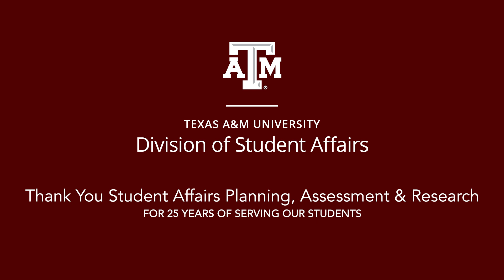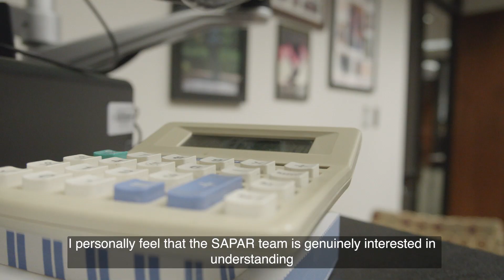Texas A&M Student Affairs Research Celebrates 25 Years of Service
25 Years of Top-Notch Student Affairs Assessment at Texas A&M University.

The Department of Student Affairs Planning, Assessment & Research (SAPAR) celebrates how learning happens outside of the classroom in the Division of Student Affairs.